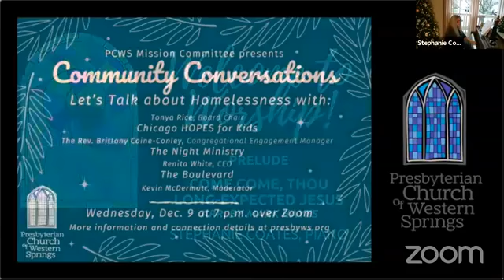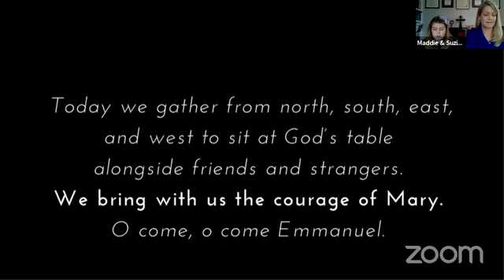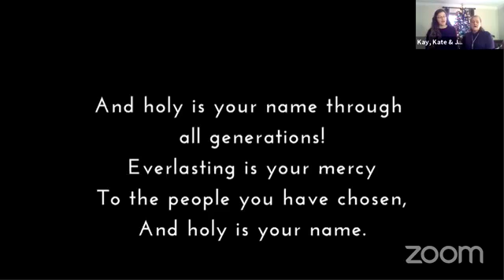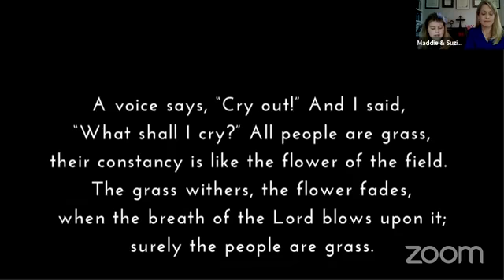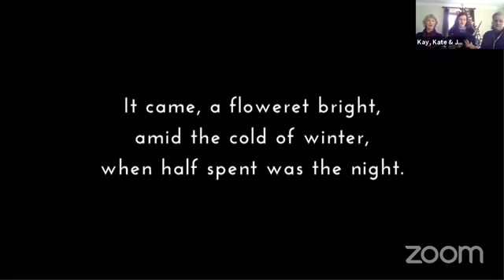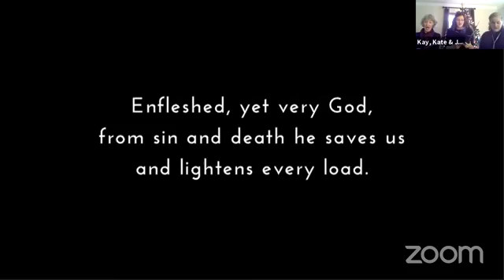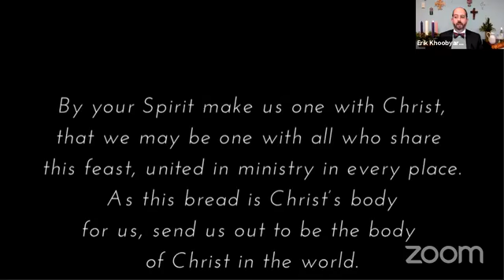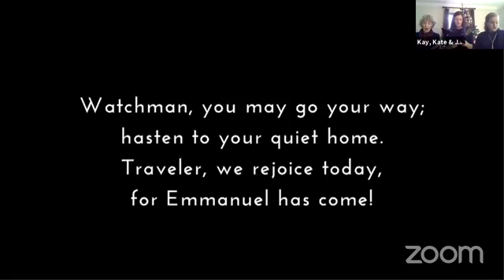December 6, 2020 Worship Service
Join us for worship on this Second Sunday of Advent.